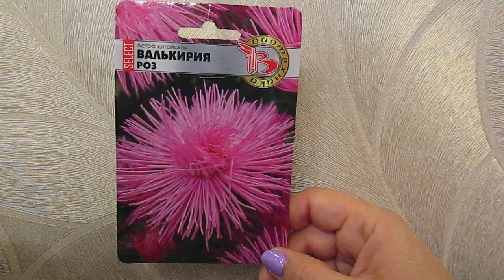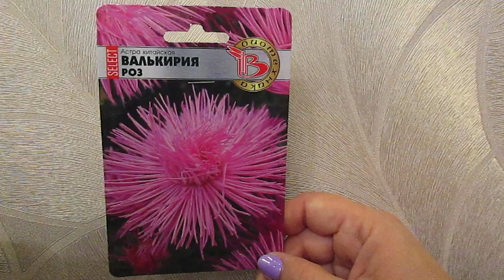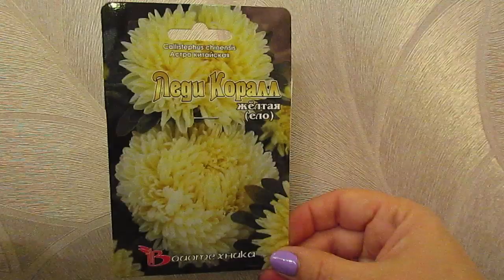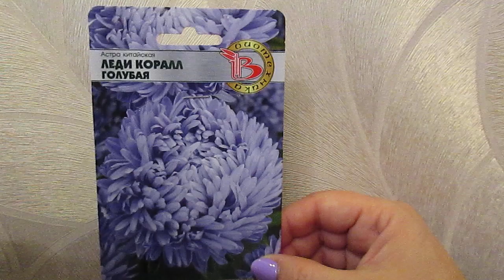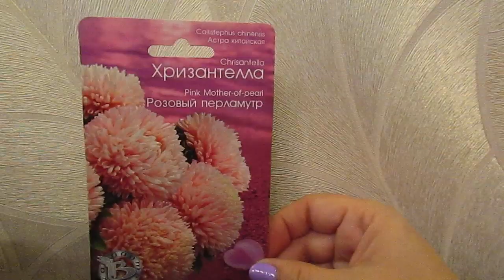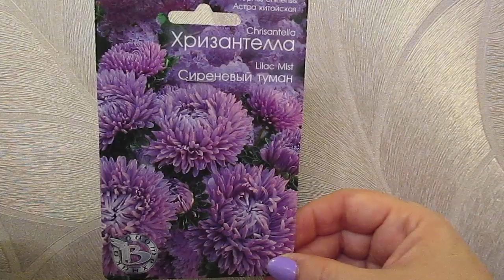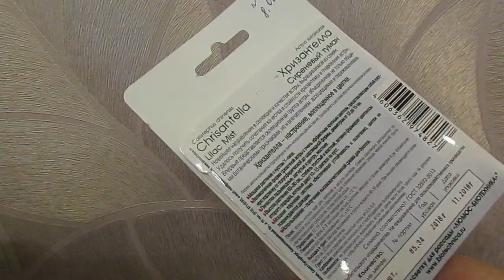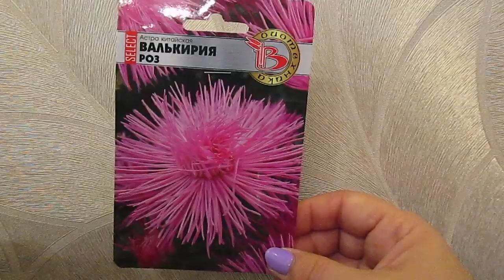Самые красивые Астры.08.10.2019